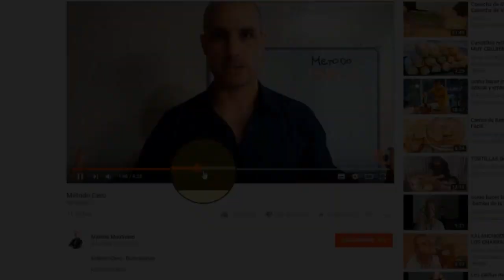MODELOS MENTALES COACHING ONTOLOGICO | FREDY KOFMAN